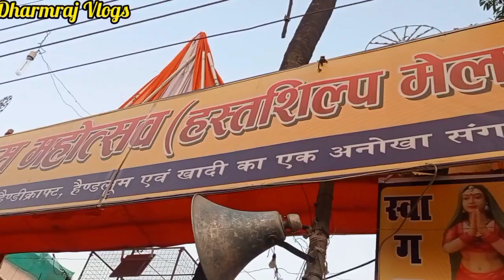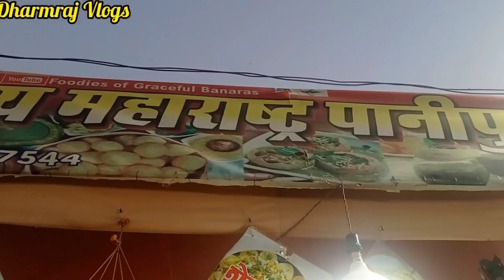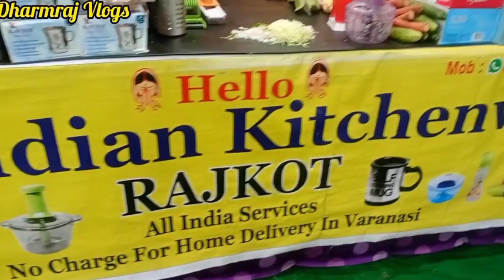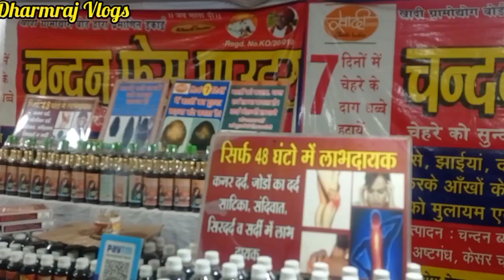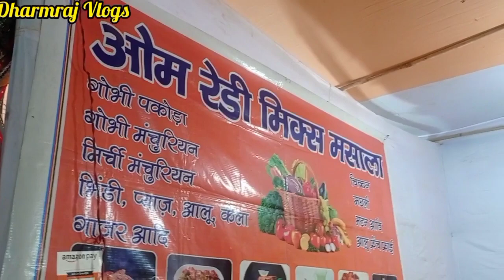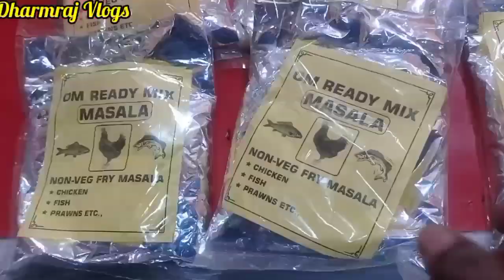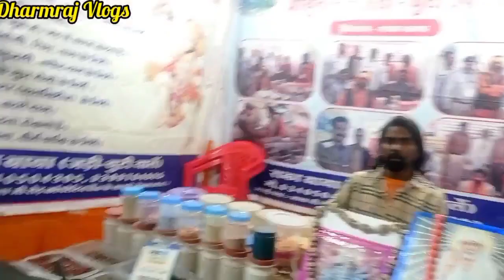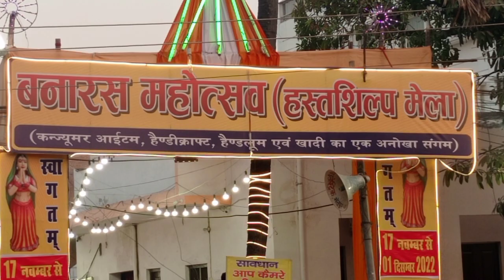प्रर्दशनी | बनारस महोत्सव भिखारी पुर का प्रर्दशनी | हस्तशिल्प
hit likes.

lots of my Vlogging setup

l live in Varanasi and love makin
बनारस महोत्सव भिखारी पुर वाराणसी